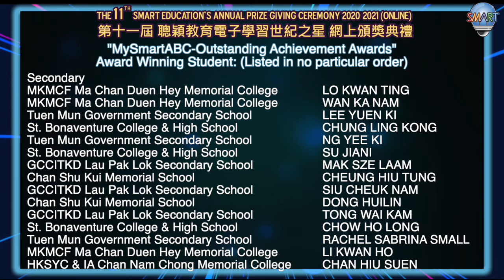第11屆 聰穎教育電子學習世紀之星網上頒獎禮 MySmartABC